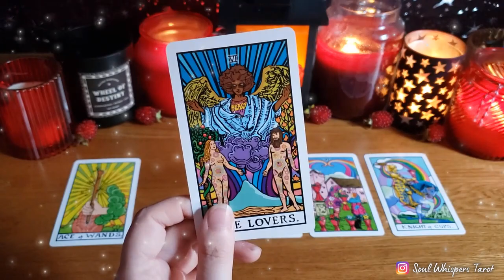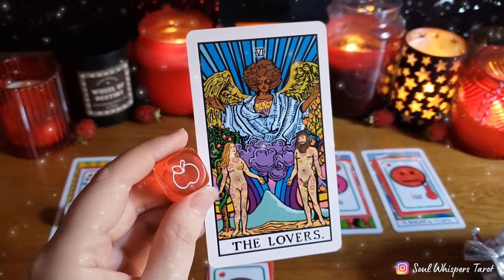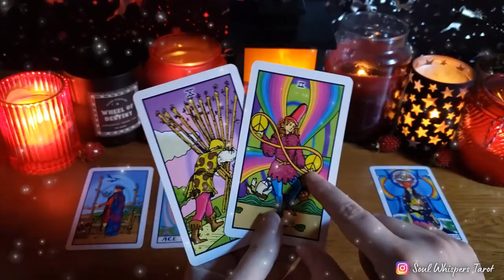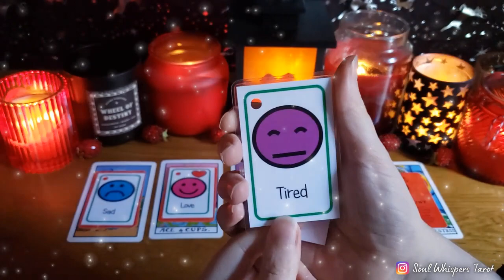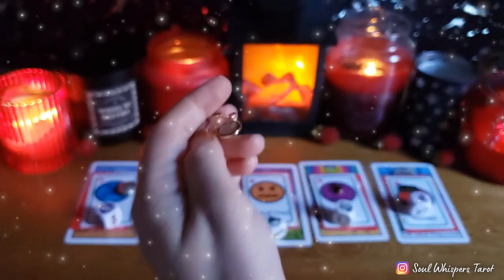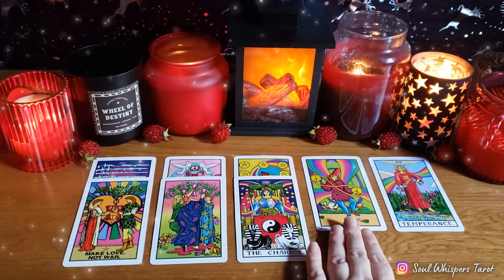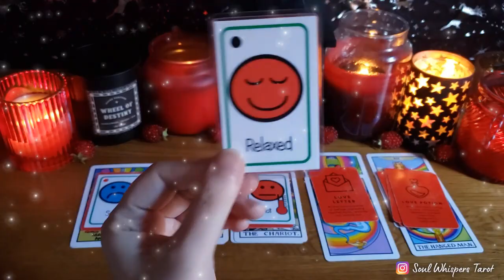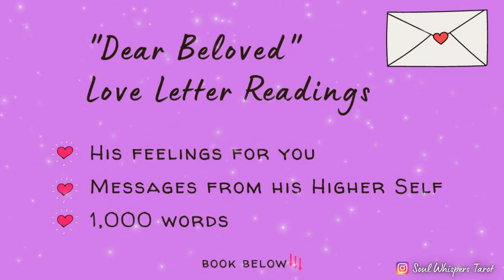His TRUE FEELINGS For You 🥵🔥 (THIS MAY SURPRISE YOU 🤯) *Pick a Card* Psychic Love Tarot Reading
Pick A Card - His TRUE FEELINGS For You 🤯💑 (THIS MAY SURPRISE YOU 🤯) *Pick a Card* Psychic Love Tarot Reading

00:00 - Intro
00:39 - Cards 1
23:56 - Cards 2
55:38 - Cards 3

*Images from Psychic Tarot for The Heart by John Holland.

Karen x